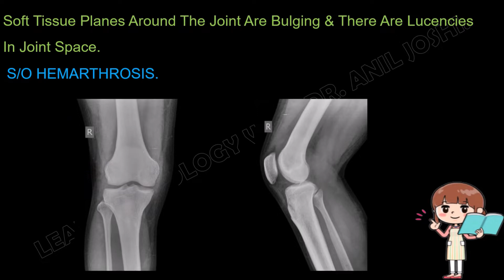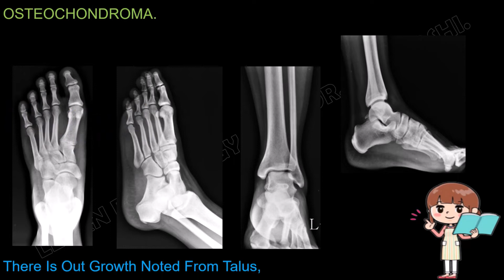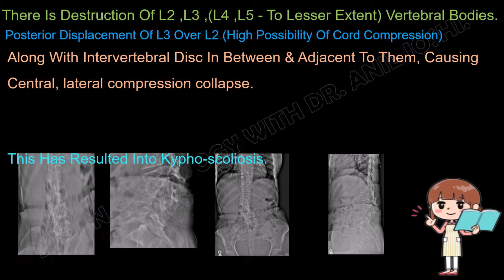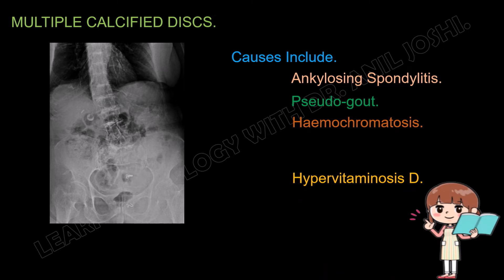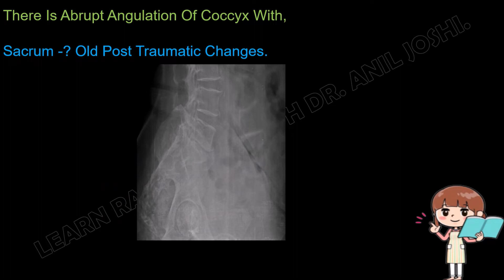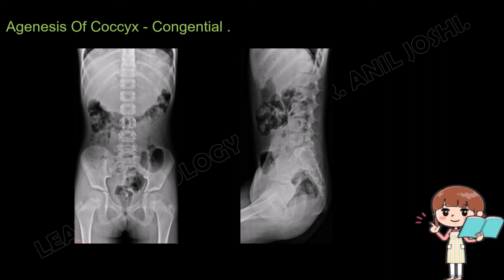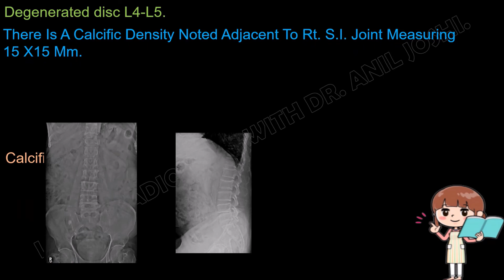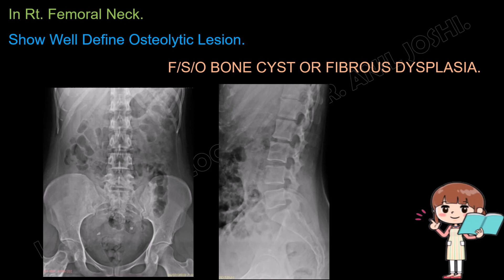SPOTTERS FROM RADIO DIAGNOSIS (MUSCULOSKELETAL SYSTEM- 89) (X-RAY) - BY DR . ANIL JOSHI (PROFESSOR)